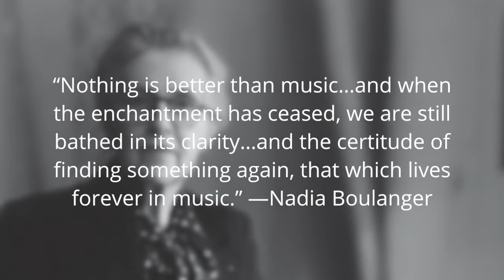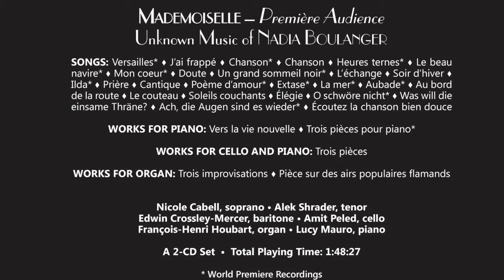Nadia Boulanger: Trois improvisations: Petit Canon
Composer: Nadia Boulanger
Artist: François-Henri Houbart, organist
Album: Mademoiselle - Première Audience: Unknown Music of Nadia Boulanger

Delos DE3496

Delos has the tremendous honor of issuing the first-ever album devoted to the wonderful compositions of Nadia Boulanger: truly a release of great historical importance.

None dispute that Boulanger was by far the twentieth century’s most influential composition teacher. Yet “Mademoiselle,” as she has long been known in the music world, dismissed her own works as “useless,” with the result that they are almost completely unknown to the musical public today. But not anymore.

Music lovers everywhere can now hear Boulanger’s complete works, published and unpublished (including 13 world premieres), in the genres of the art song, solo piano, cello and piano, and organ, as performed by an all-star array of musicians. We at Delos are elated to share these 37 musical gems with you and are confident that you will in turn share our own amazement at the beauty and originality of Mademoiselle’s music.